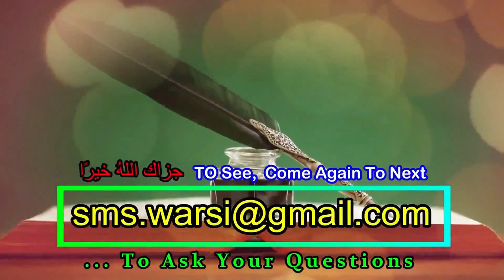Kya Shohar Biwi Ka 1 Hi Peer Se Mureed Hona Zaruri Hai | Kya Biwi Ko Shohar Ke Kehne Par Murid Bane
(NEWS & Update) 📰 📅⏰
Aane Wali Videos & Live Timing Dekhen

jise shohar murid ho usi se biwi ho
kya ek hi peer se mian biwi ko bayet zaruri hai
kya auart ko shohar ke kehne se hi murid banna chahiye
kya auart ko shohar ke kehne par hi muridi leni hogi
kya biwi ko murid banne ke liye adami ki ijazat zaruri hai